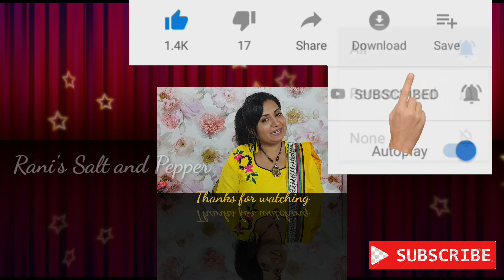Quick and easy Patchwork on dresses/ആർക്കും എളുപ്പത്തിൽ ചെയ്യാൻ പറ്റുന്ന ഡ്രസ്സ് ഡിസൈൻ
ഇതു വളരെ എളുപ്പത്തിൽ ചെയ്യാൻ പറ്റുന്ന ഒരു പാച്ച് വർക്ക് ആണ്എല്ലാവരും ട്രൈ ചെയ്തു നോക്കണേ.
ഇഷ്ടപ്പെട്ടാൽ ലൈക് ചെയ്യുക ഷെയർ ചെയ്യുക സബ്സ്ക്രൈബ് ചെയ്യുക..
നമുക്ക് ഉടനെ തന്നെ അടുത്ത ഒരു വീഡിയോ ആയി കാണാം ...
ഒത്തിരി സ്നേഹത്തോടെ
റാണി